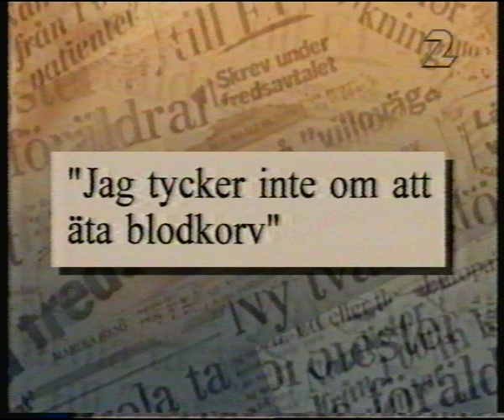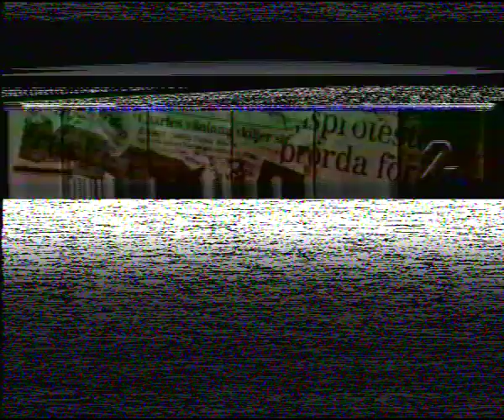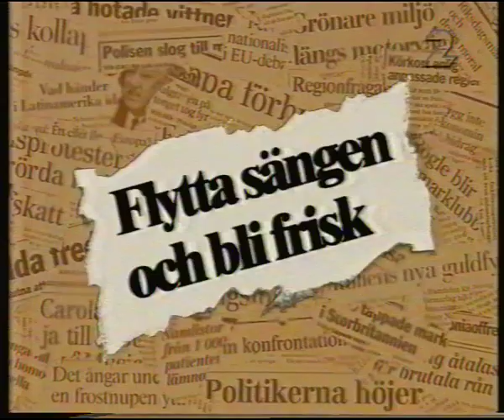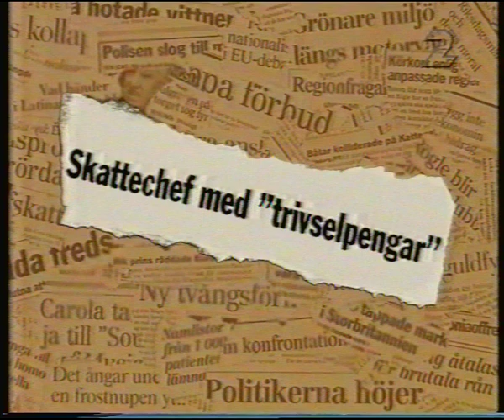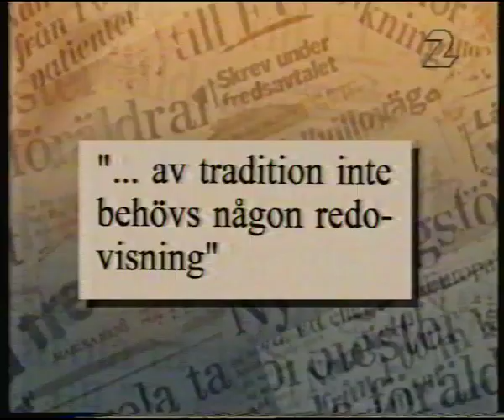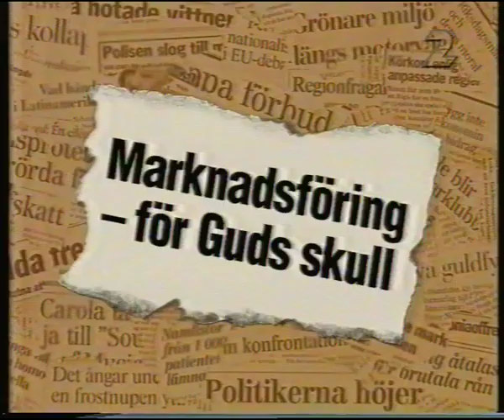Snacka om nyheter - S07E01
15 november 1998

Programledare: Stellan Sundahl

Gäster: Annette Kullenberg och Åke Strömmer